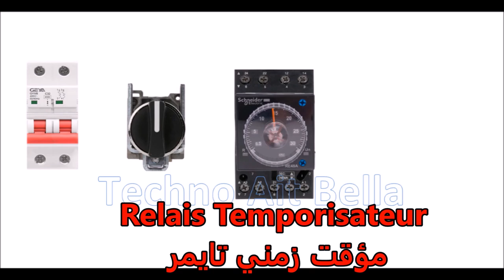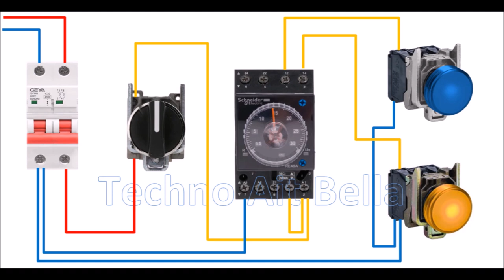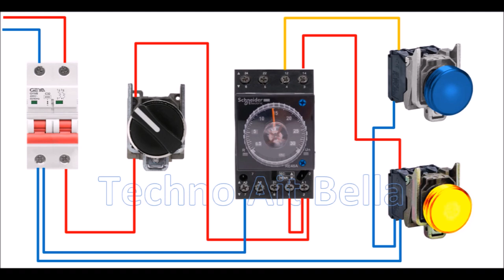relais temporisé fonctionnement & branchement time relay operation and connection توصيل مؤقت زمني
timer relay schneider
timer relay
timer relay operation multifunction timer relay schneider multifunction timer relay 12v timer relay off delay timer relay on
timer 220v
timer relay on delay
timer relay

مؤقت ريلاي شنايدر
تركيب مؤقت زمني
مؤقت زمني رولي تايمر
مؤقت متعدد الوظائف
تايمر شنايدر متعدد الوظائف
مؤقت 12 فولت
مؤقت تأخير
مؤقت 220 فولت
مؤقت زمني على تأخير
توصيل مؤقت زمني

branchement relais temporisé re48atm branchement relais temporisé broches branchement relais temporisé 12v branchement relais temporisé branchement relais temporisé finder branchement relais temporisé 24v branchement relais temporisé crouzet mur3
branchement relais temporisé finder 80.01
branchement relais temporisé crouzet branchement relais temporisé 220v

re48atm time relay connection
timing relay connection pins connection
12v time relay connection
time relay connection
timing relay finder connection
24v time relay connection crouzet timed relay wall3 connection
time relay finder 80.01 connection crouzet time relay connection 220v time relay